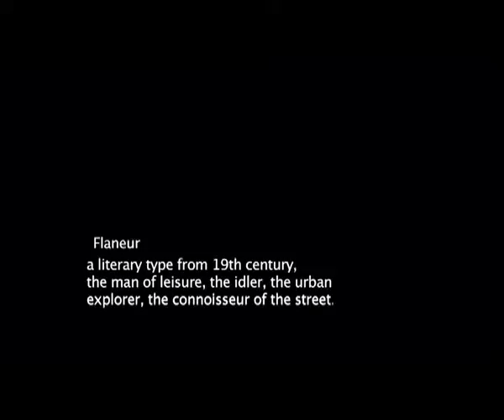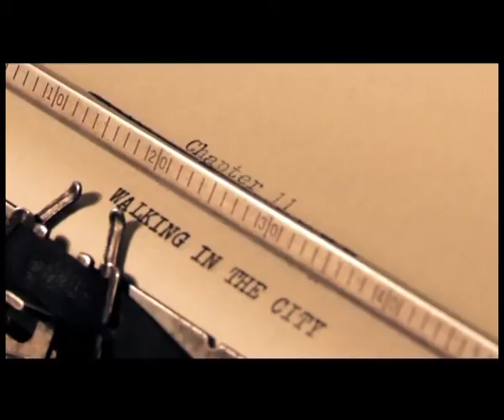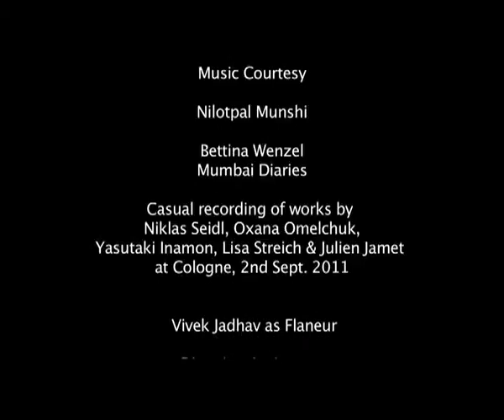Walking in the City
Exploring urban rituals of walking, juxtaposing them with 'flaneurs' of modern times. Screened at Thrissur.

Directed by Shrikant Agawane | 2014

A graduate of the Satyajit Ray Film and Television Institute, Kolkata, Shrikant Agawane is a Mumbai based filmmaker and Assistant Professor of Direction at the Film and Television Institute of India, Pune. He made Sin City for PSBT and Majlis under their Cinema City project, and Flex N Faces under the TISS-CMCS Film Fellowship.

Credits
Cinematographer: Yuvraj Dhir
Editor: Amitava Singha
Sound Recordist: Hitesh Chaurasia